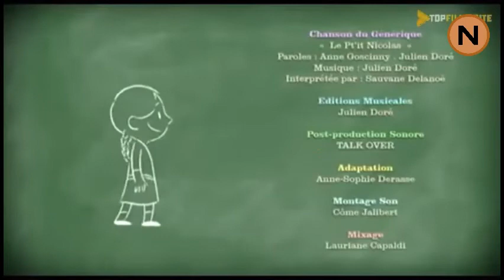Kichkina Nikolya 23-qism O'zbek tilida | Кичкина Николя 23-қисм Ўзбек тилида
Kichkina Nikolya 23-qism.

Kichkina Nikolya multfilimini hammamiz maroq bilan ko'rganmiz.
Yoshlikdagi kino va multfilmlar olamiga sayohat qilish uchun Telegram kanalimizga obuna bo'ling.

Kanalimiz rivojlanishi uchun o'z hissangizni qo'shing.Bizning loyihamizni do'stlaringizga ham ulashing.